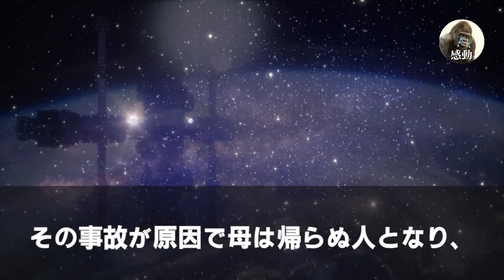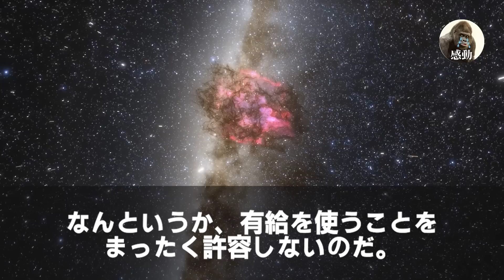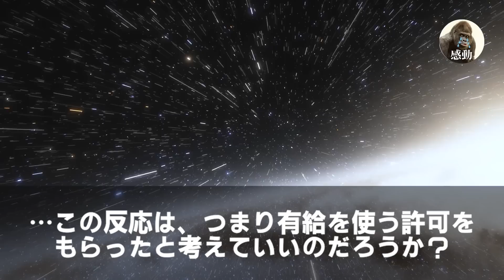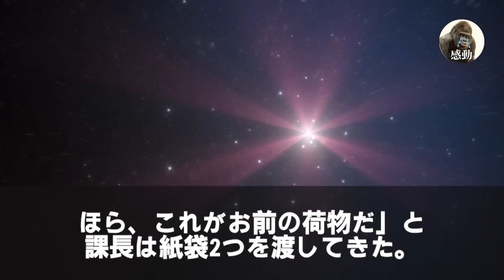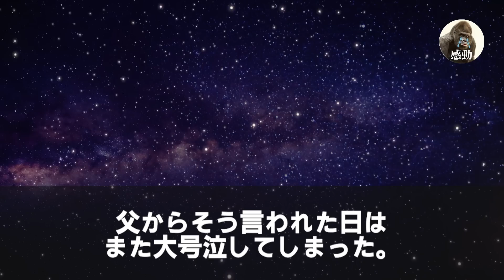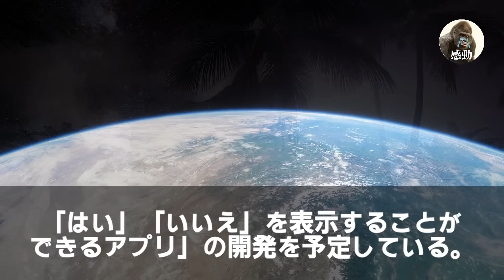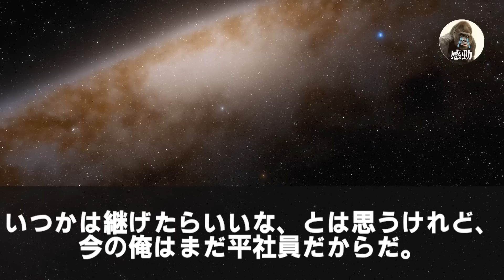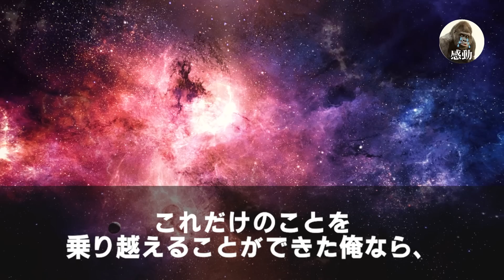【感動する話】男手一つで育てた妹の結婚式に有給休暇で参列した俺に上司「冠婚葬祭で休むやつなどいらんw」私「じゃあ退職します！」言われた通りにした結果、上司は地獄を見ることに…いい話泣ける話朗読